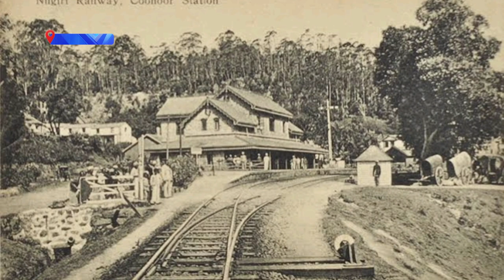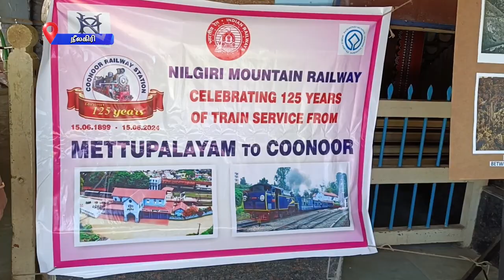நீலகிரி மலை ரயிலின் 125 ஆவது ஆண்டு விழா இன்று கொண்டாடப்பட்டது.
நீலகிரி மலை ரயிலின் 125 ஆவது ஆண்டு விழா இன்று கொண்டாடப்பட்டது. இதுகுறித்த ஒரு செய்தி தொகுப்பை காணலாம்.